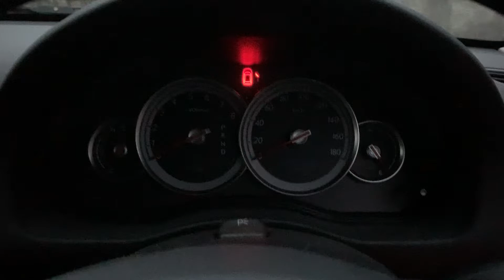BPレガシィ、オープニング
距離飛び